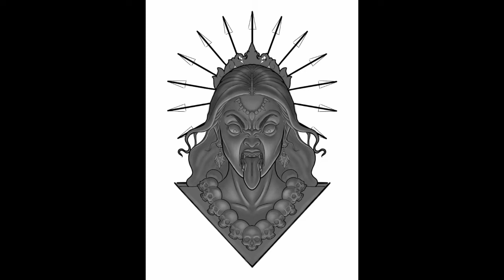How to draw Kali with Ibis Paint X (time lapse)